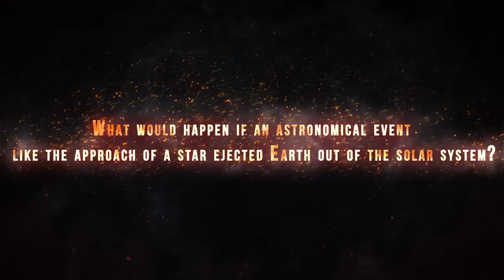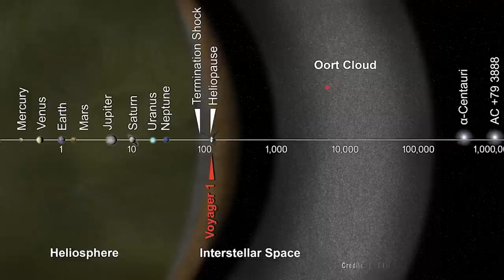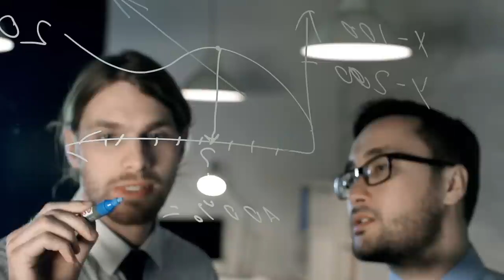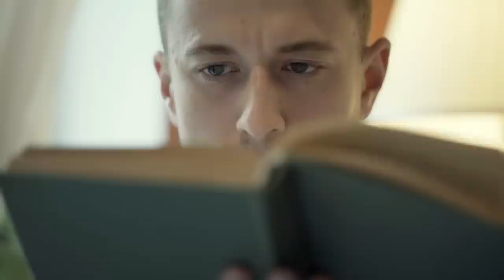What Would Happen If The Earth Was Removed From The Solar System?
Earth orbit
Throughout history, humanity has never experienced a change in the Earth's natural cycles; we know that after each night, the Sun will rise again the next day, and we know that the moon will always be there, even if we do not see it. We know there will always be seasons thanks to Earth's orbit around the Sun.

Twin stars
In a past video, we talked about NEMESIS, the possible twin sister of the sun; if you have not seen the video, we leave it here:
In this video, we explained that there is a theory that says that the Sun may have a twin star with the same size and mass hovering near the solar system's edge.
However, there is another way that a star could interfere with Earth's orbit. Some time ago, a theory arose that approximately 70,000 years ago, a binary system made up of a red dwarf and a brown dwarf passed very close to the Oort cloud th

THE END?
Once the Earth becomes a wandering planet, life will cease to exist unless that humanity has been able to prepare well in advance, making all the preparations to survive even under these extreme conditions.

Video Chapters:
00:00 Introduction
00:40 Earth's Stable Orbit
01:19 Potential Disruptions
02:27 Accidental Ejection Scenarios
03:52 Twin Stars and Close Encounters
05:27 Effects of a Star Approaching
07:02 Temperature Drops and Environmental Changes
08:23 Survival Possibilities and Extremophiles
09:14 Intentional Earth Relocation
10:13 Gravitational Drag and Planetary Dominoes